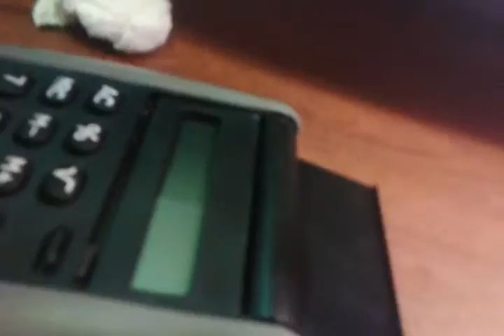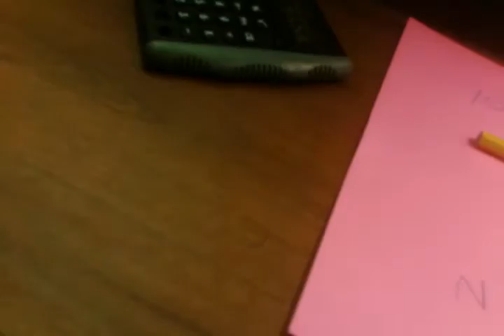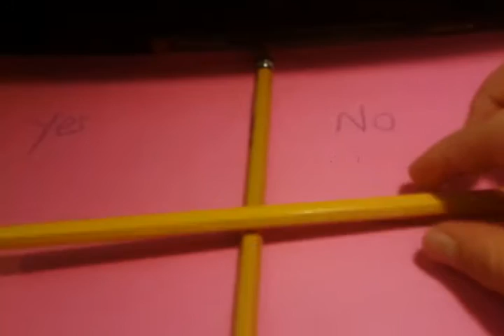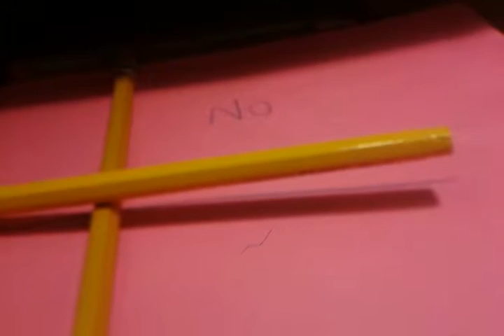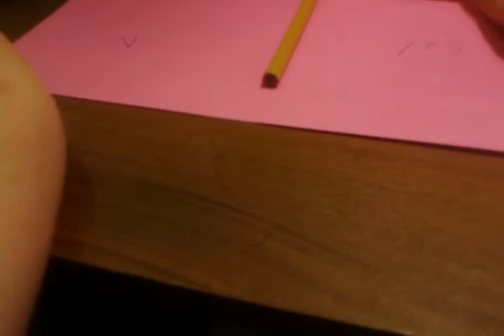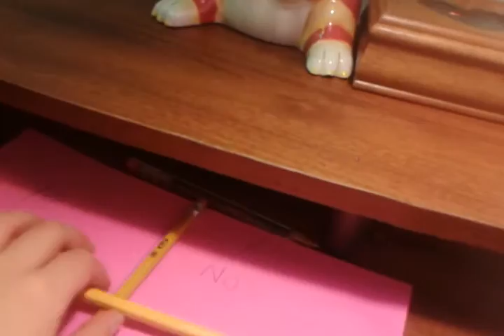No school no breakfast pt two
And i play charlie charlie